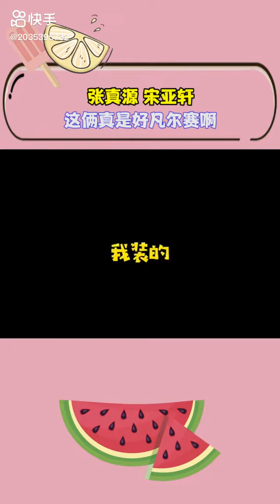张哥轩轩真的好凡尔赛呀！张真源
爆米花们喜欢的话不妨订阅爆米花的频道！
关注花姐IG和你们分享崽崽的图！
爆米花本花
本人唯爱/偏爱TNT时代少年团
禁黑崽崽！抵制私生！禁网暴崽崽！
CP向=兄弟CP